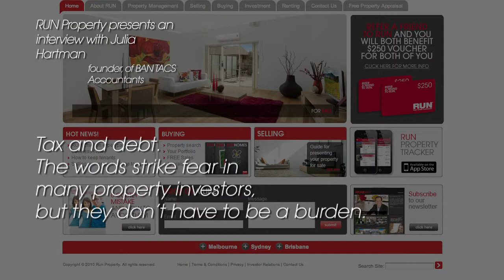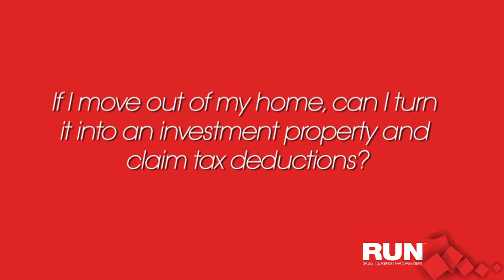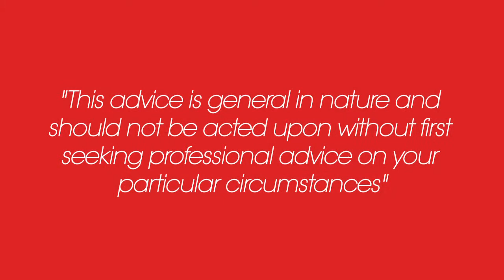RUN Property Prahran / Julie Hartman-BAN TACS Accountants, Interview: Tax and Debt